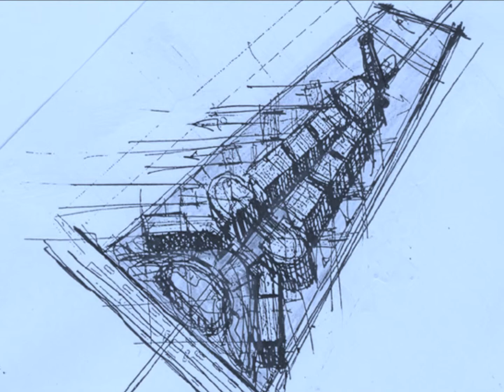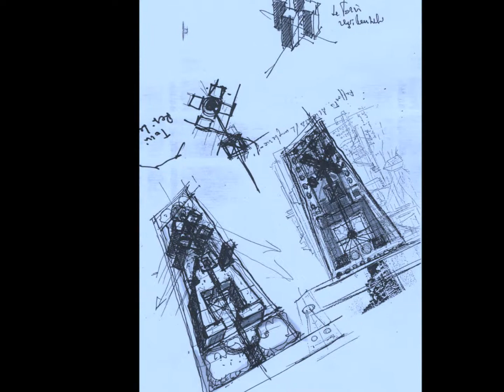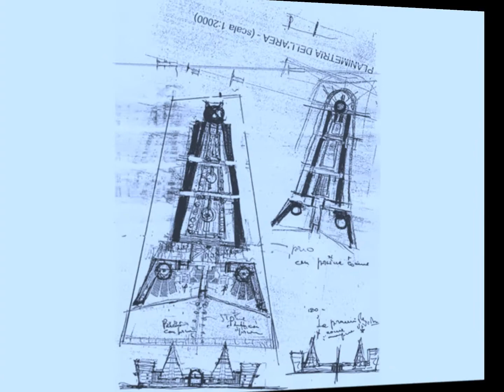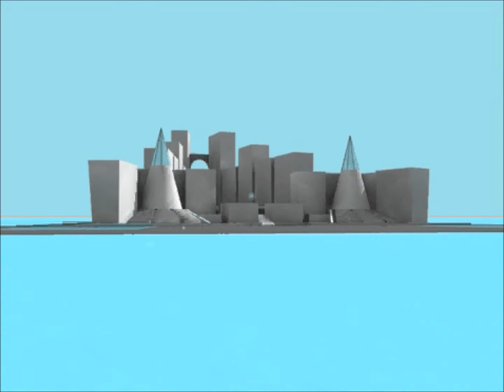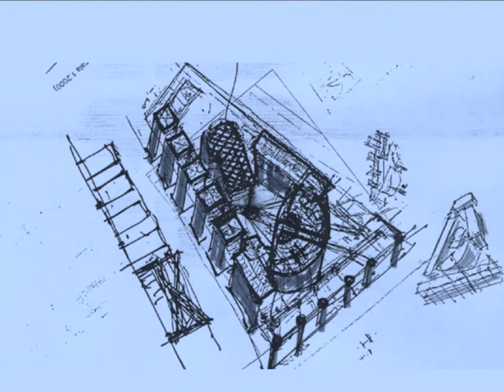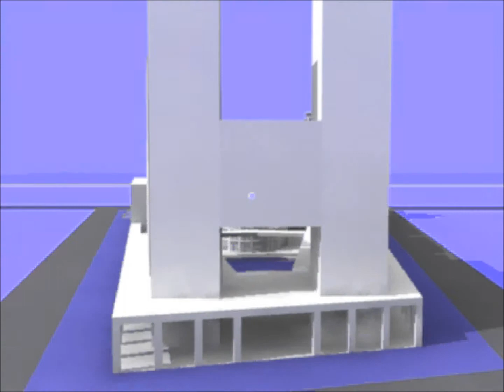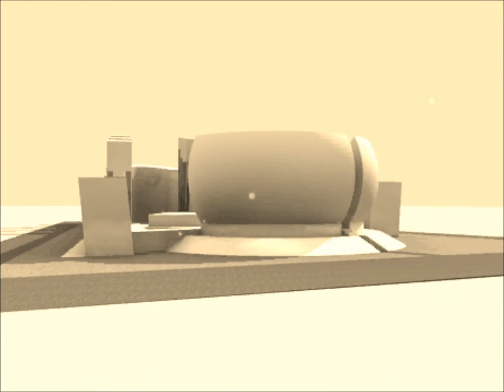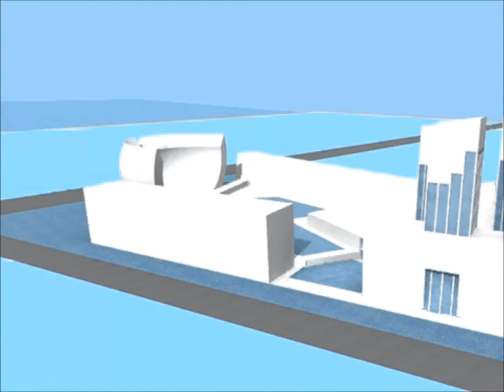ALCHIMIE ARCHITETTONICHE PER UN "RESORT"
Studi di fattibilità